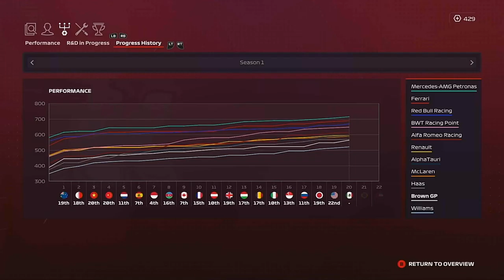F1 2020 My team career mode part 20 Mexico Title decider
This is part 20 of my F1 2020 my team career mode at the mexico Grand Prix. at the track Autódromo Hermanos Rodríguez where fans will be cheering on sergio perez to maybe a first perez win. however it is also an important round in the. championship as it could be the. f1 title decider between valterri bottas and lewis hamilton both in the mercedes amg petronas f1 team. espect a few whom it may concern and maybe a valterri its james if its a Mercedes 1 2. there is 71 points betwen hamilton and bottas. valterri bottas only needs 5 points to win the. title will he get it. done or will he bottle it?